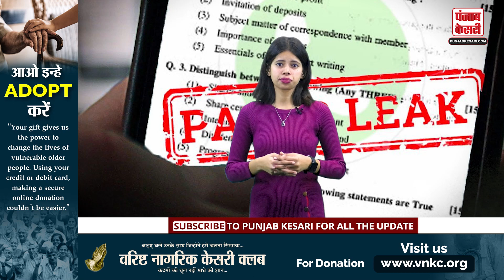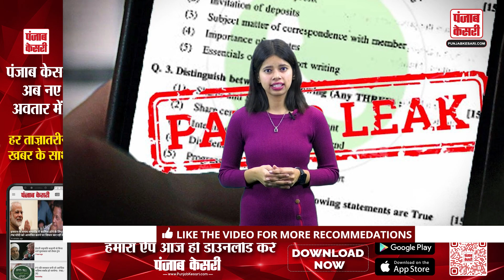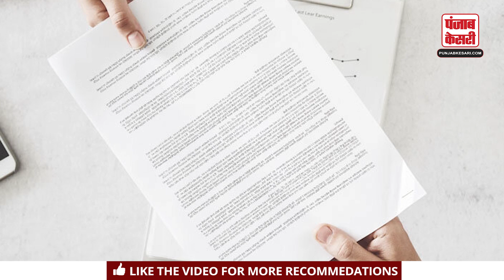UP Police Exam : नौकरी के नाम पर कैसे होती है लाखों की ठगी, हुआ खुलासा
आपने आय दिन अखबारों में पढ़ा होगा या अपने आसपास के ही किसी ऐसे व्यक्ति की आपबीती सुनी होगी जो ऐसे जुमलेबाज गिरोह का शिकार हुए होंगे, कई बार अच्छे और समझदार लोग भी इनलोगो के झांसे में आसानी से आ जाते है। आखिर कैसे काम करता है ये गिरोह?  क्या इनके ऊपर सिस्टम का आशीर्वाद होता है?